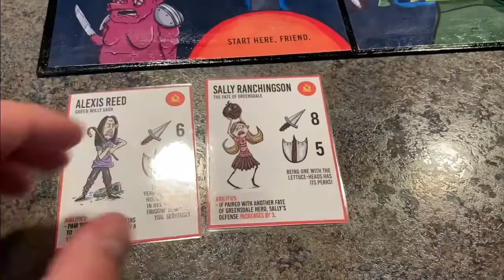UNconventional Heroes: Spaces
A quick preview of how some of the spaces work in UNconventional Heroes!

The game is NOW AVAILABLE on Etsy